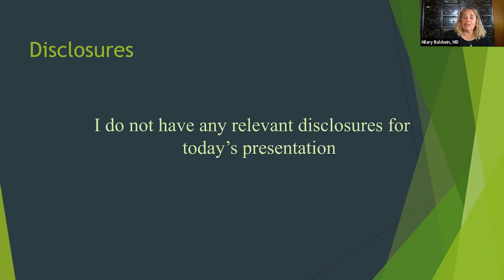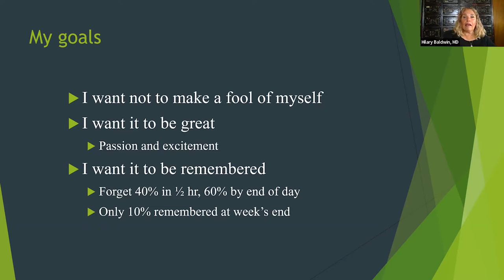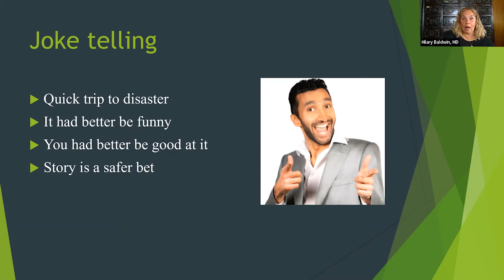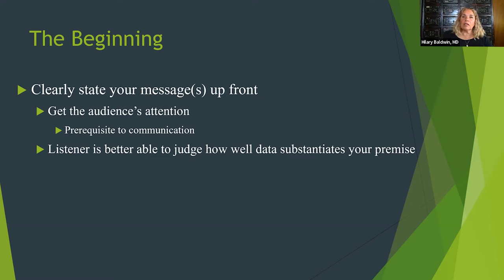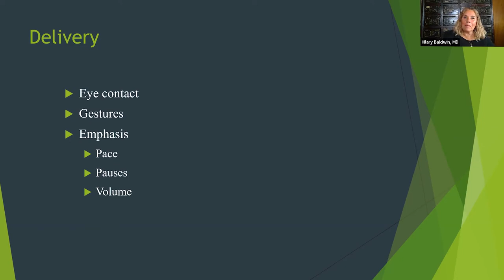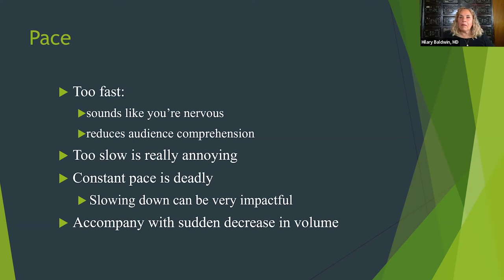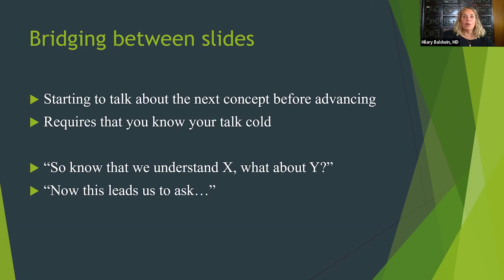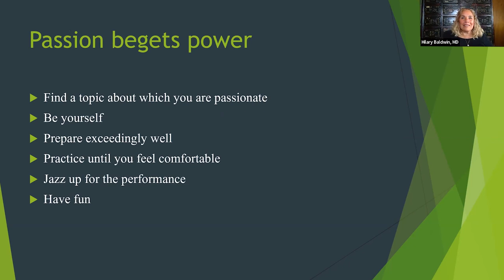Memorable Presentation Tips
DERM2022: Memorable Presentation Tips - Hilary Baldwin, MD, FAAD